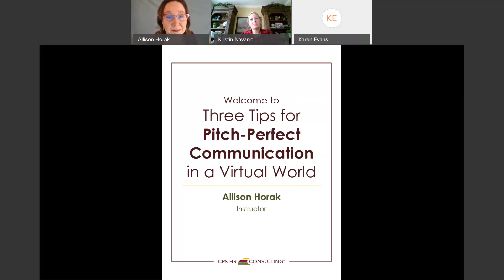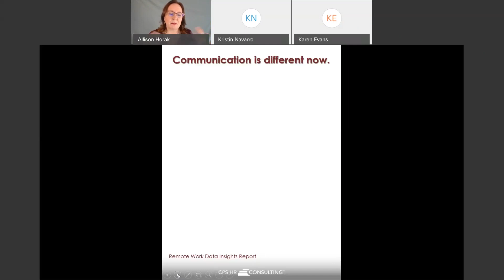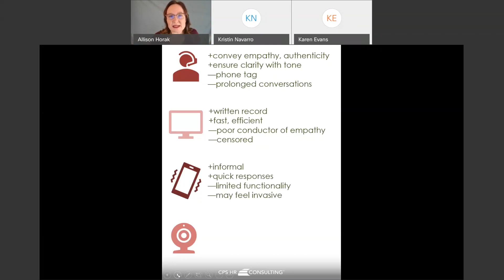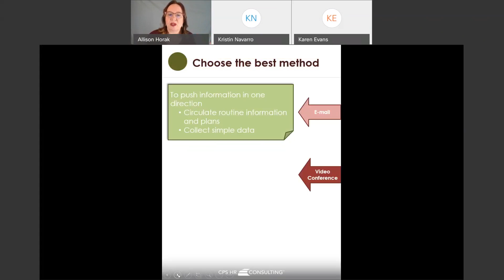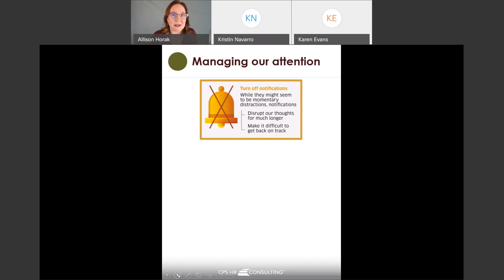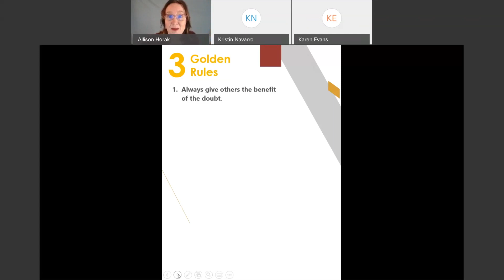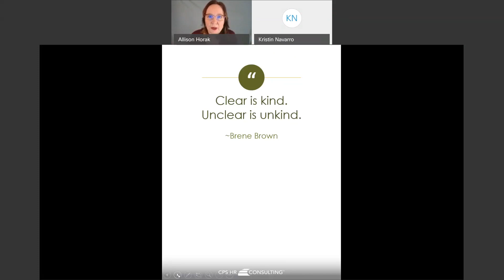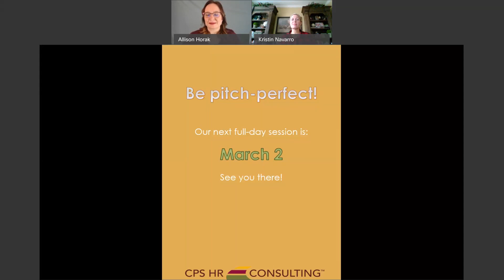Learn Pitch Perfect Communication in a Virtual World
Key tips and must-dos for managers and employees to adapt to remote work with efficiency and emotional intelligence. Communication is essential as we adapt to the reality of remote work. In this session we will provide actionable tips to help manage change as we navigate the challenging task of doing our jobs differently.